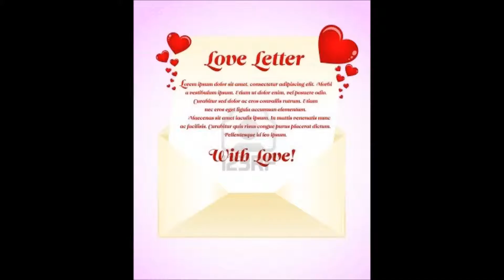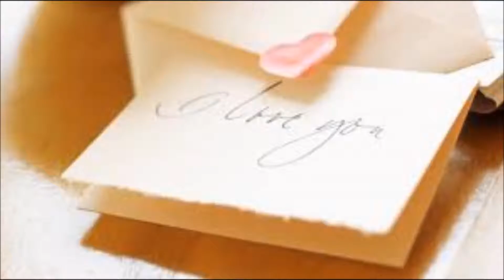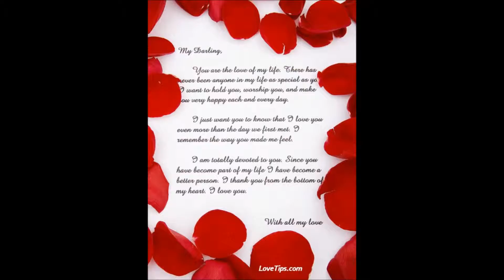Love Letter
Bill Burchell: Composer